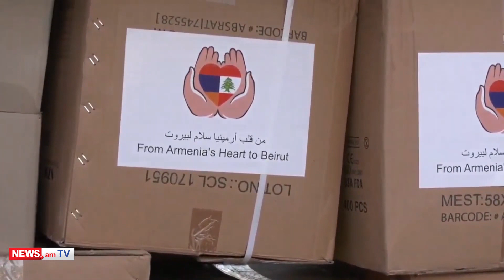Բեյրութի պայթյունի հետցնցումները. Լիբանանն ընկղմվել է ճգնաժամի մեջ